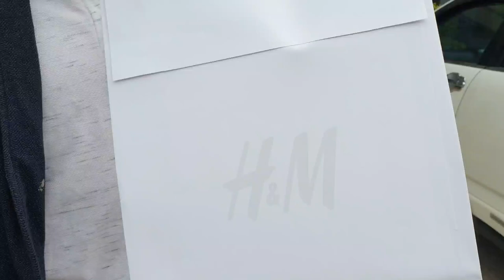ini...RENCANA KAMI BIKIN KEJUTTAN buat yg ULTAH😍😍😱😱😅🔥🔥🔥💗💗